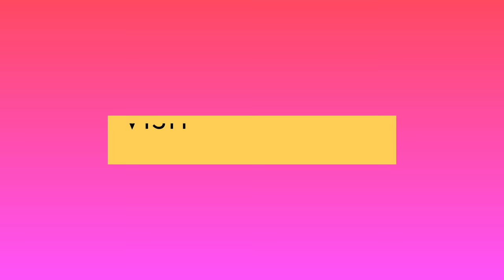Knitting patterns for Gents Sweater/ Cardigan/ Baby Sweater